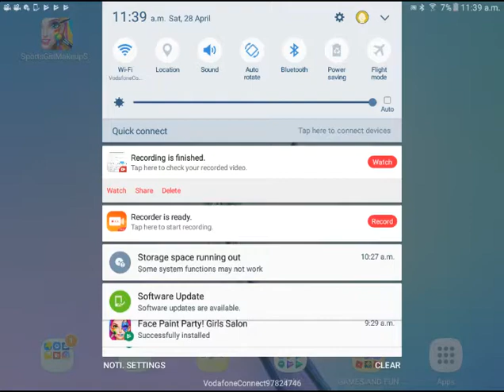Hacking israel account hot cagut